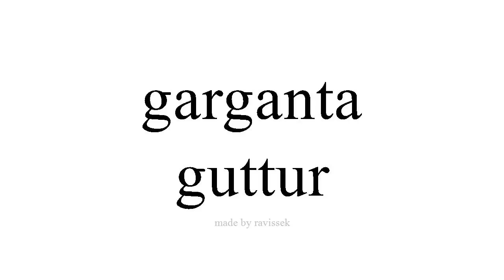Disce Spanish guttur